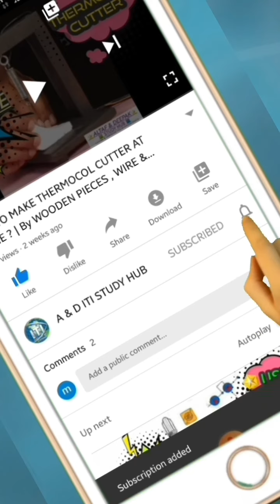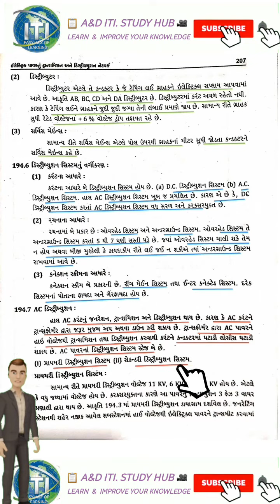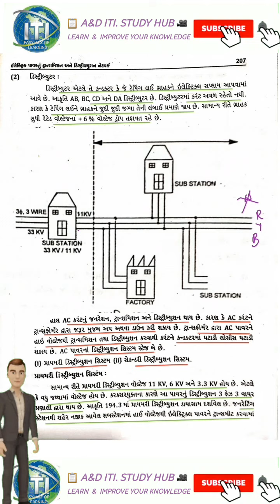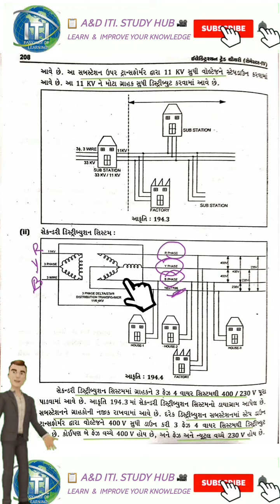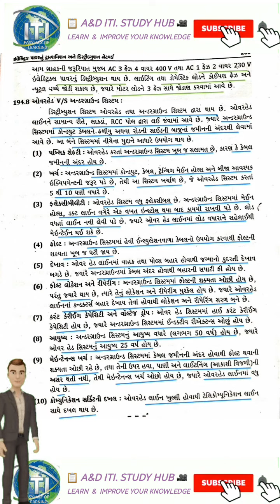LESSON NO.194➡️PART-3➡️TRANSMISSION & DISTRIBUTION OF ELECTRICAL POWER ➡️BY A M KADIWALA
NCVT CTS ELECTRICIAN SEMESTER4 THEORY GUJARATI LESSON NO.194#A&D ITI STUDY HUB#

LESSON NO.194➡️TRANSMISSION & DISTRIBUTION OF ELECTRICAL POWER➡️BY A M KADIWALA

• A.C. DISTRIBUTION
o PRIMARY DISTRIBUTION
o SECONDARY DISTRIBUTION

o DIFFRANCE BETWEEN OVER HEAD & UNDERGROUND SYSTEM
o ADVANTAGES & DISADVANTAGES OF OVER HEAD & UNDERGROUND SYSTEM

👇નીચે આપેલ લિંક પર ક્લિક☝🏻 કરી આપ હમારી TELEGRAM ની  ચેનલ ને JOIN કરી શકો છો . અને ત્યાંથી હમારી દરેક વિડ્યો ની અપડેટ મળતી રહેશે.